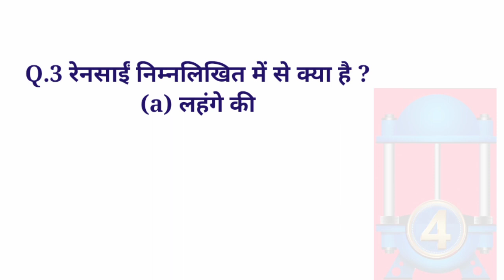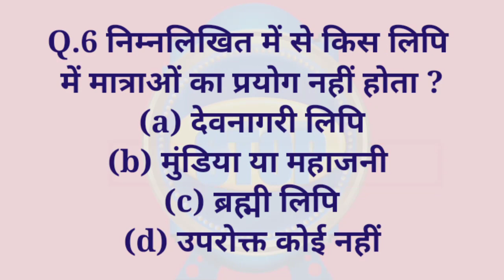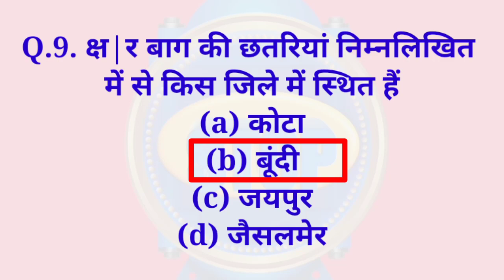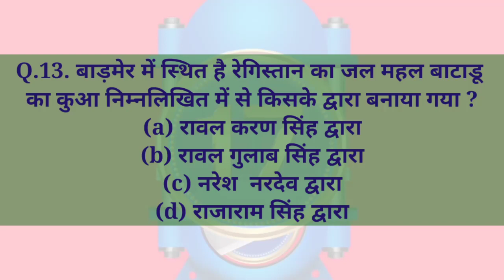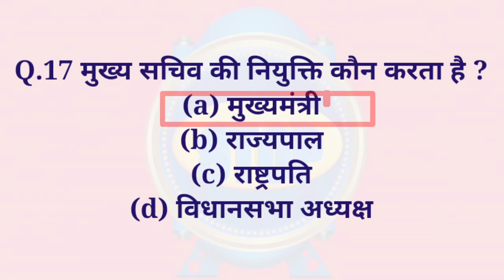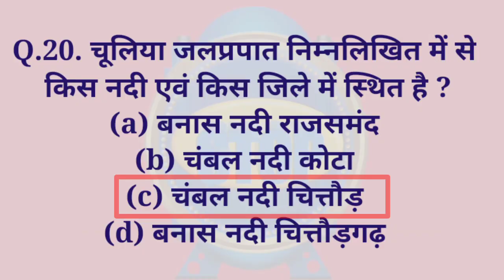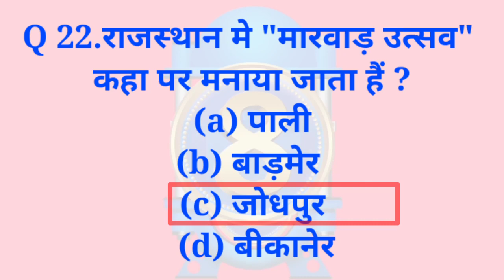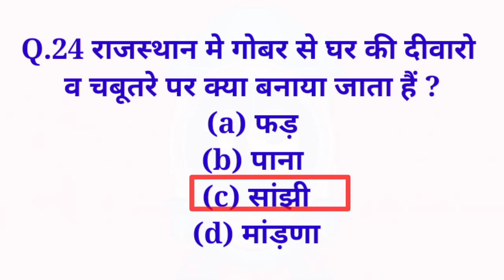राजस्थान कॉलेज व्याख्याता नि:शुल्क टेस्ट सीरीज // Rpsc Assistant professor Free of cost Test series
हाय फ्रेंड्स
राजस्थान लोक सेवा आयोग अजमेर द्वारा कॉलेज व्याख्याता की जो भर्ती निकली हुई है उसमें थर्ड पेपर राजस्थान का सामान्य अध्ययन की तैयारी के लिए मैंने यह टेस्ट सीरीज शुरू की है जिसमें आपको अपनी तैयारी को परखने का मौका मिलेगा !
लगभग 100 मॉडल पेपर मैं आपको online  solve करवा लूंगा मुख्य परीक्षा से पहले.!
संपूर्ण पेपर्स में पाठ्यक्रम के सभी बिंदुओं को शामिल करते हुए पांच पांच प्रश्न दिए जाएंगे परंतु कुल प्रश्नों की संख्या 45 से 50 ही रहेगी!
@आपको किसी प्रश्न के उत्तर को लेकर कोई संदेह है तो आप कमेंट बॉक्स में जरूर डालें! ताकि उत्तर में गुणवत्ता लाई जा सके!
@आज के पेपर में हवा महल में खिड़कियों की संख्या भूलवश 954 लिख दी गई है जिससे 953 सही उत्तर के रूप में पड़े!
.@ यदि आप ऑफलाइन Test Series Join  करना चाहते हैं तो नीचे दी गई व्हाट्सएप नंबर पर टेस्ट सीरीज पेपर थर्ड लिखकर व्हाट्सएप करें !
राजस्थान लोक सेवा आयोग से संबंधित संपूर्ण लाइव अपडेट्स प्राप्त करने के लिए आप मुझे टेलीग्राम पर फॉलो कर सकते हैं
आपके प्रश्न मेरे जवाब
1. कॉलेज लेक्चरर के लिए ऑनलाइन कोचिंग
2. assistant professor online test series
3. राजस्थान पेपर थर्ड ऑनलाइन टेस्ट सीरीज
4. Collage lecture online test paper 3rd
5.Rpsc Assistant Professor test series
6. कॉलेज लेक्चरर की तैयारी कैसे करें
7. असिस्टेंट प्रोफेसर की तैयारी कैसे करें
8. how to prepare for collage lecturer
9.how to prepare of Assistant Professor

Hey Friends,
Welcome in our YouTube Channel
Smart study with RJ
,RajsthanGkNews​,RAJSTHANGKNEWS​,rajsthangknews​,Rajsthan Gk News,राजस्थान जीके न्यूज़...